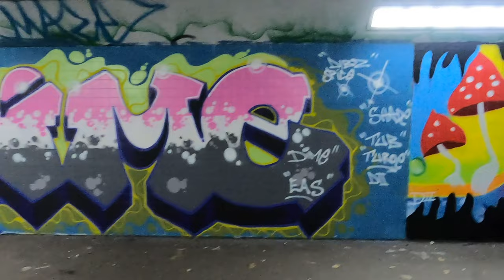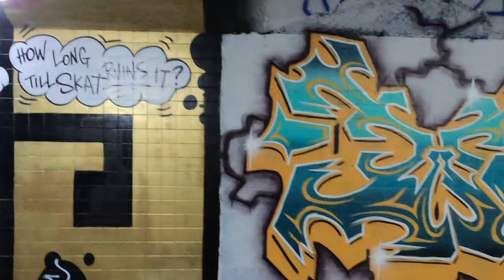Weston Super Mare Graffiti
Another visit to Weston Super Mare to look at the graffiti after a recent paint jam held at the subway.

Look out for the second part of this video from a different tunnel coming soon.